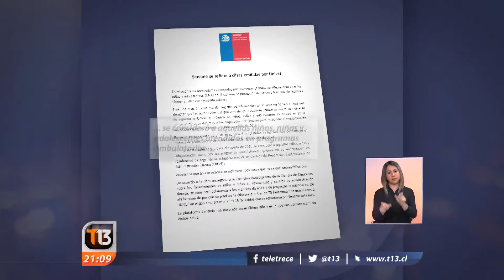¿Cuántos niños vinculados al Sename fallecieron en 2010?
Nota Teletrece: Según informó el Gobierno murieron 15 menores, pero un reporte de Unicef sostiene que las muertas habrían sido 5 veces más que eso.